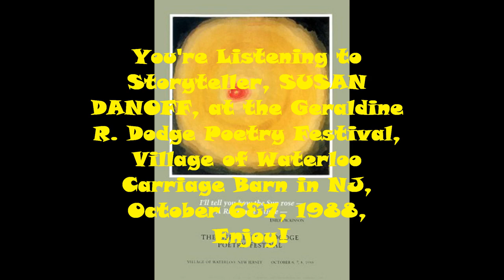SUSAN DANOFF STORYTELLING (10-6&7-88)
You're Listening to Storyteller, SUSAN DANOFF, at the Geraldine R. Dodge Poetry Festival, Village of Waterloo Carriage Barn in NJ, October 6&7, 1988,

Susan Danoff is a highly experienced teacher who has worked with students of all ages in many settings ranging from college students at Princeton University to middle school students in Trenton, New Jersey to teachers in Beijing. She taught freshman composition for nine years at Princeton and for three years at Rutgers University.  She also taught English to Chinese speakers at Tunghai University in Taiwan.

Susan has tutored reading and writing to students of all ages, both native English speakers and speakers of English as a foreign language.  An active writer herself, Susan is the author of the book The Golden Thread: Storytelling in Teaching and Learning and a number of articles.

In addition to her work as a writing teacher, Susan is a professional storyteller who has worked extensively as a visiting artist in New Jersey schools.  In this capacity she has taught both storytelling and writing at all grade levels. For many years she provided professional development workshops for teachers in storytelling and writing. Her CD Women of Vision was the recipient of the Parent's Choice Gold Award.

She earned a BA from Princeton University, a Master’s degree in English from Rutgers, and an English teaching Credential from the University of California, Berkeley.